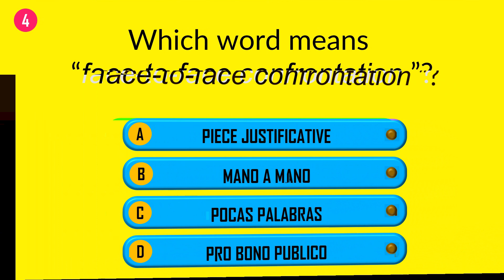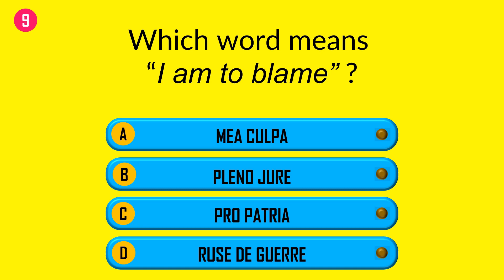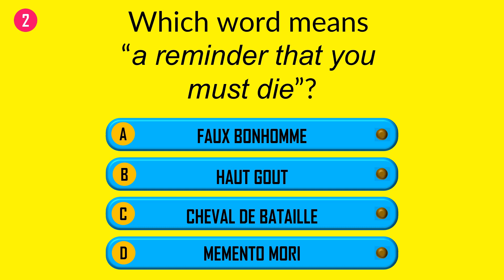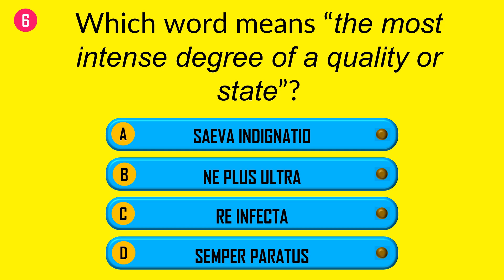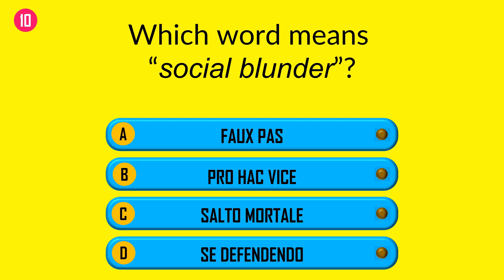How to Memorize FOREIGN EXPRESSIONS? (VIDEO 4: BRAIN & MEMORY)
TIRED OF LENGTHY BORING AND ROUTINE STUDIES? GAMIFY !!! The Brain Coach Hub created this video for the purpose of easing out the pain of lengthy and routine memorization. This could also be of great help to those professional writers who want to add 'different and new flavors' to their writings. In memory, any playful and fun-filled thing gets stronger in our recall. Repetitive playing of this video will give you mastery of each item. The Brain Coach Hub is committed to produce more videos about this topic. Upcoming videos would be about the following:

         GAMIFIED MEMORIZATION

          How to Memorize Prefixes and Suffixes
         How to Memorize Unfamiliar Words
         How to Memorize Scientific Terminologies
         How to Memorize Greek Etymological Derivation
         How to Memorize Latin Etymological Derivation
         How to Memorize List of Phobias
         How to Memorize List of Manias
         How to Memorize Prepositional Idioms
         How to Memorize Phrasal Verbs
         How to Memorize Idiomatic Expressions
         How to Memorize Figure of Speech
         How to Memorize Foreign Languages